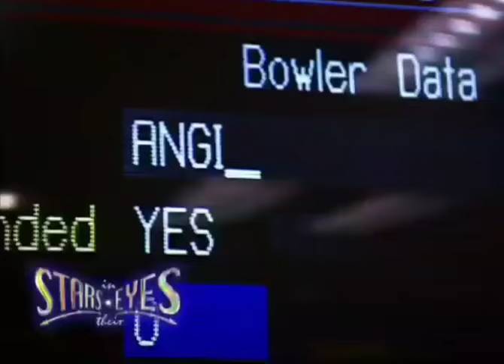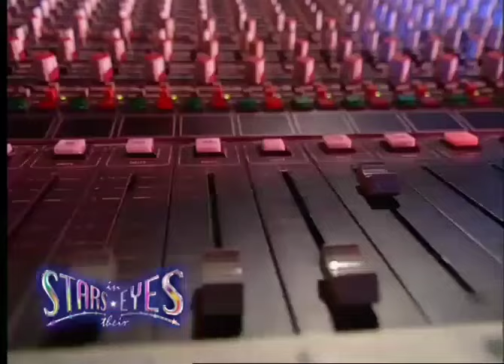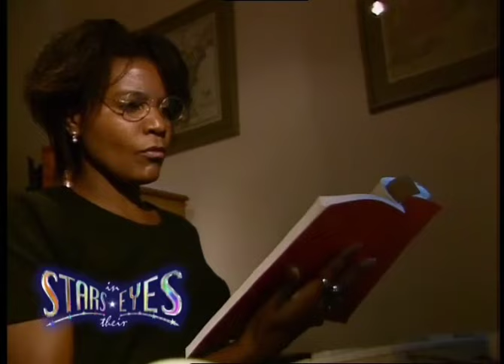Stars in Their Eyes Series 11 2000 Episode 2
Stars 2000